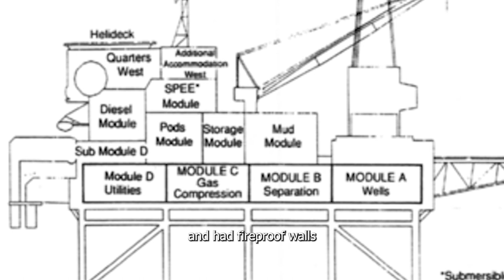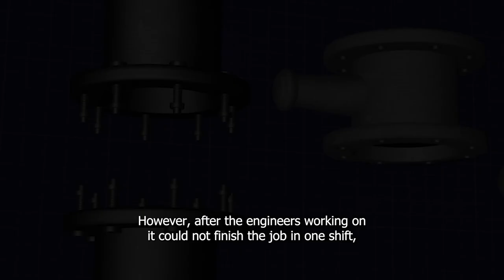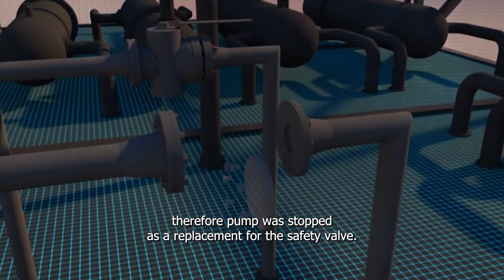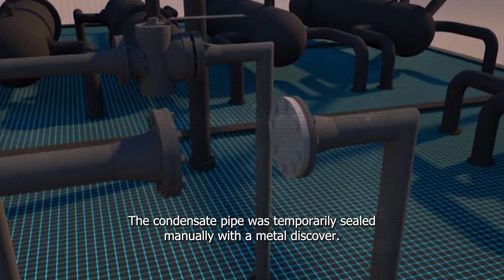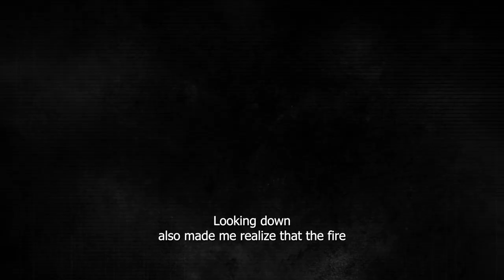167 People Killed In Biggest Oil Platform Explosion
Discover the tragic story of the Piper Alpha disaster in this video. From its beginnings as an offshore drilling rig to the fateful events that led to one of the worst disasters in the history of the oil industry.

If you have a personal TRUE story, we'd love to hear it. Share your story with us via email at Please ensure your story is well-structured and written in proper grammar for us to consider. Don't forget to include your desired name for video credits.